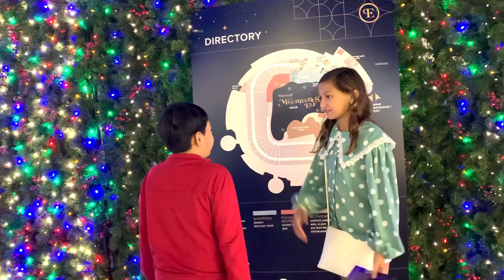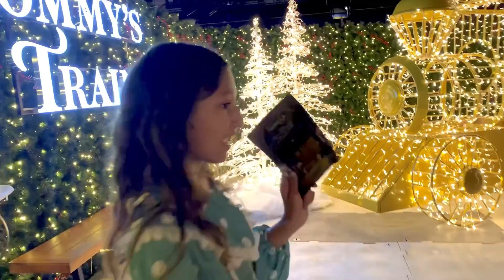At Enchant Christmas in St. Petersburg with her friend Reed.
Enchant was a fun experience.  I love the maze.  My friend Reed and I helped the Mischievous Elf find the 8 missing toys for Santa to deliver in time.  We had a great time.

Thank you for supporting my channels guys!

Chikapao gotta go now!  Peace!